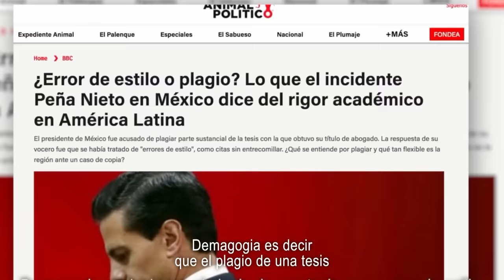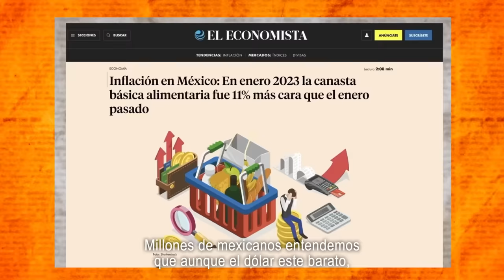¿Quién es Máynez? - Movimiento Ciudadano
Padre, zacatecano, internacionalista, especialista en Derecho y Derechos Humanos.